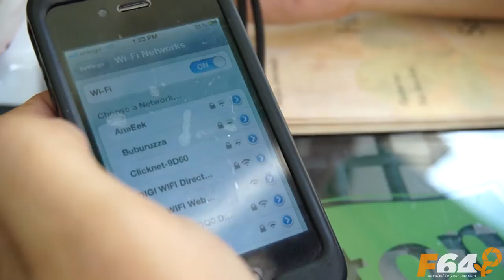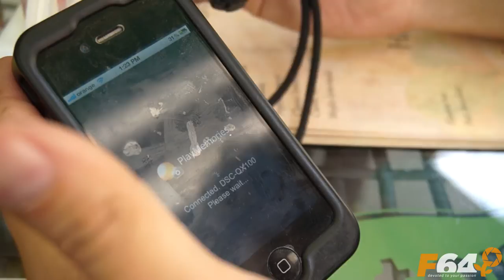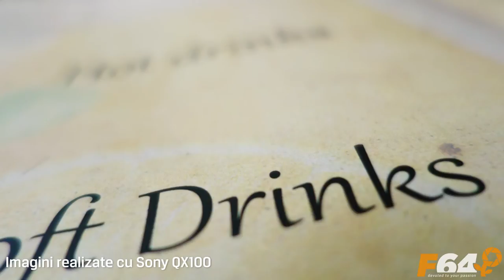Sony Cybershot DSC-QX100 - Test drive F64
Sony Cyber-shot DSC-QX100 reprezinta un pas indraznet in tehnologia camerelor foto compacte. Bazat pe un obiectiv Carl Zeiss Vario Sonnar T*, acest aparat foto compact inovator este menit sa functioneze in tandem cu un telefon mobil inteligent, bazat pe Android sau iOS, cu care se conecteaza prin Wi-Fi sau NFC.

Cateva specificatii tehnice:
• Obiectiv Carl Zeiss Vario Sonnar T*
• 28-100mm (echivalent 35mm)
• Zoom optic 3.6X
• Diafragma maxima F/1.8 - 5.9